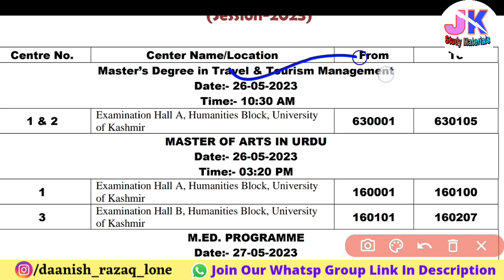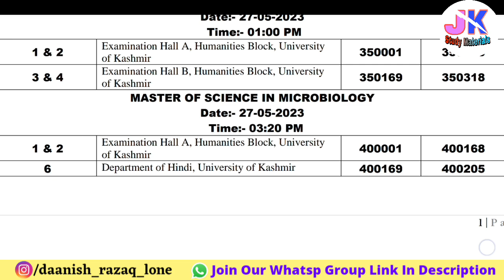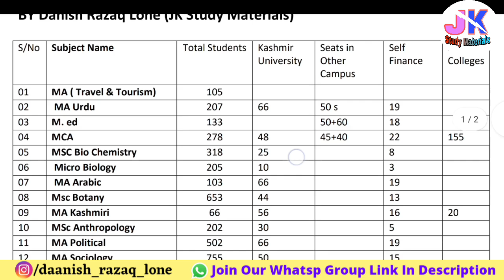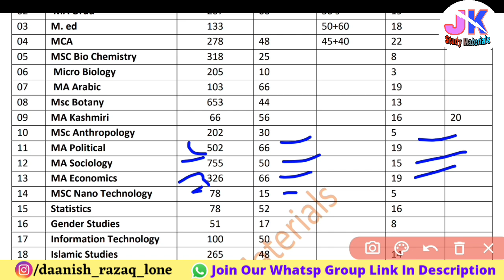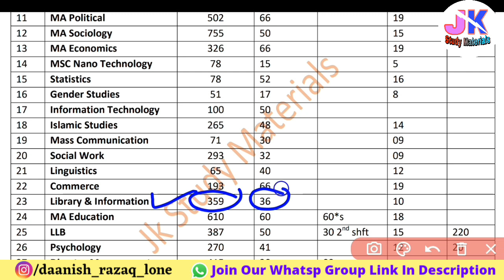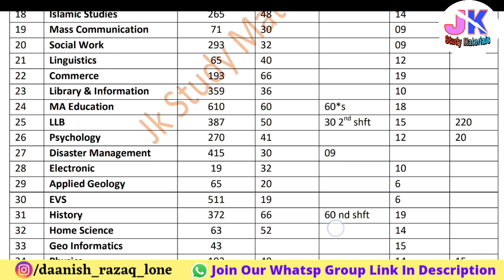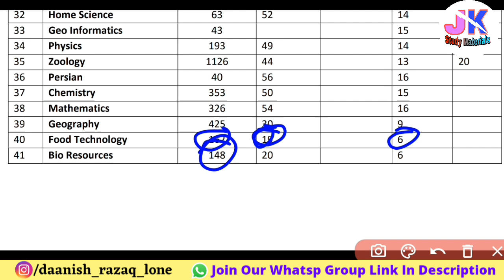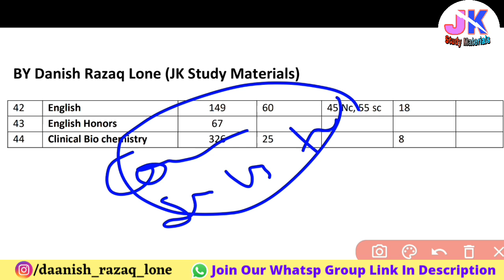KUET 2023 - Centre Notice & Total Students vs Total Seats (Kashmir University Entrance Test 2023)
PG admission 2023 Kashmir University
PG admission 2023 Cluster University Srinagar
PG admission 2023 Central University of Kashmir
PG admission 2023 Central University of Jammu
PG Admission Kashmir University 2023

Kashmir University Entrance Test 2023